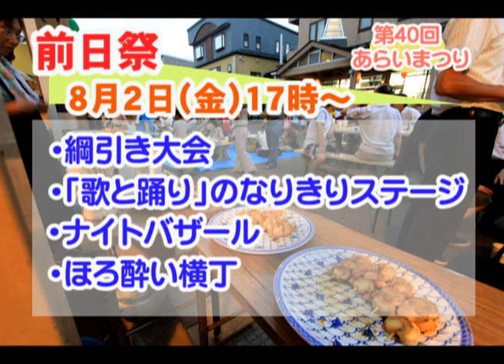第40回あらいまつり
第40回あらいまつりの見どころをご紹介。
あらいまつりの日程など詳しくは妙高市ホームページ